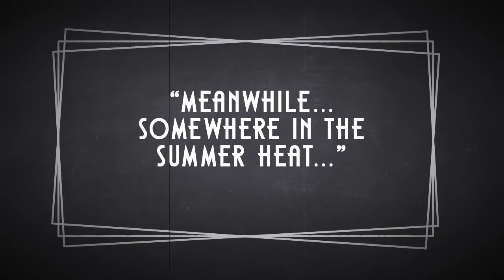my1928 - The Summer Suit - a my1928 Silent Short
After including this in my 'How to dress for summer - Swimwear' video, it was suggested that I upload the silent short on its own.